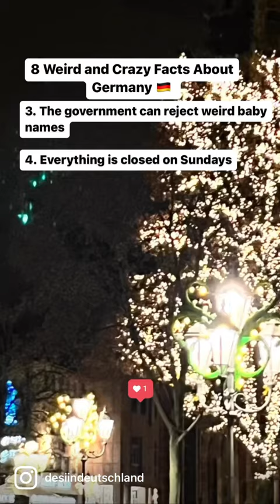Weird facts about Germany 🇩🇪